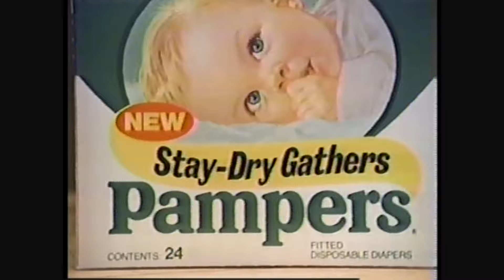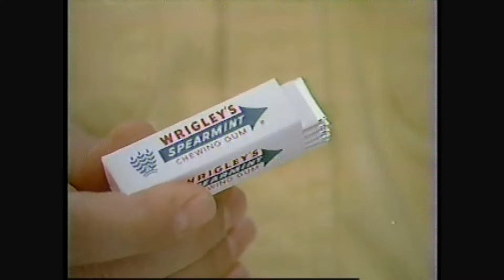THE EDGE OF NIGHT -- April 6 1983 WABC 7 w/Original commercials